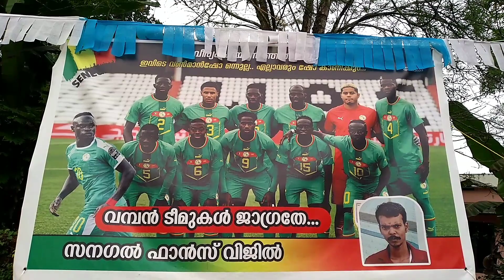പാവങ്ങളുടെ ദൈവം സതിയോ മാനേ (kaithang )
പാവങ്ങളുടെ പടത്തലവൻ